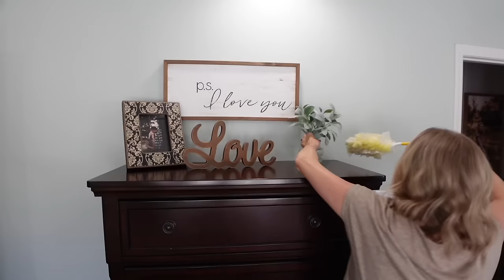2024 WHOLE HOUSE CLEANING ROUTINE- EXTREME CLEANING MOTIVATION- WEEKLY HOUSE RESET-Jessi Christine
2024 WHOLE HOUSE CLEANING ROUTINE- EXTREME CLEANING MOTIVATION- WEEKLY HOUSE RESET

Welcome back! I am so glad you are here! I filmed for 4 days to bring you along on my weekly cleaning routine. Every week it changes because I am a busy women and I do not hold myself to s strict routine but for the most part this is how I clean each week! I hope that this clean with me motivates you to clean your house and reset your home for the week!

Jessica

PINK WET/DRY VACUUM
OFUZZI HANDHELD CORDLESS VACUUM